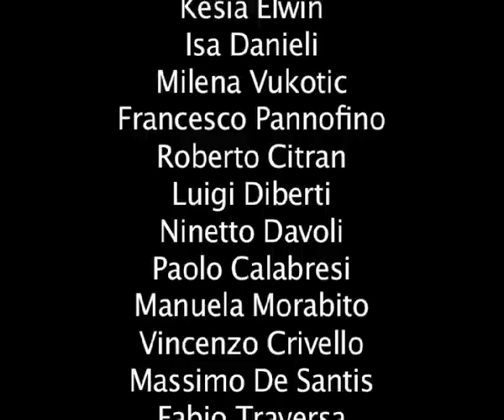KASIA SMUTNIAK, ISOTTA TOSO - intervista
KASIA SMUTNIAK, ISOTTA TOSO - Intervista di Marialuisa Di Simone per RB Casting, in occasione della presentazione del film "Scontro di civiltà per un ascensore a Piazza Vittorio", regia Isotta Toso.
Cast artistico principale: Kasia Smutniak, Daniele Liotti, Serra Yilmaz, Ahmed Hafiene, Marco Rossetti, Kesia Elwin, Isa Danieli, Milena Vukotic, Francesco Pannofino, Roberto Citran, Luigi Diberti, Ninetto Davoli, Paolo Calabresi, Manuela Morabito, Vincenzo Crivello, Massimo De Santis, Fabio Traversa.
Tratto dall'omonimo romanzo di Amara Lakhous edito da E/O.
Sceneggiatura Maura Vespini e Isotta Toso con la collaborazione di Andrea Cotti.
Prodotto da Maura Vespini e Sandro Silvestri Emme con Rai Cinema, con il contributo del MiBAC e della Regione Lazio tramite FI.LA.S.
Distribuzione Bolero Film. Distribuzione internazionale Intramovies.
Roma, Casa del Cinema, giovedì 6 maggio 2010. 06/05/2010.